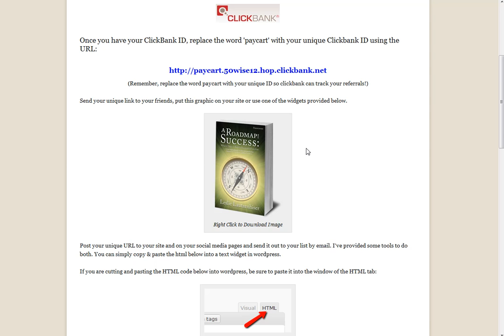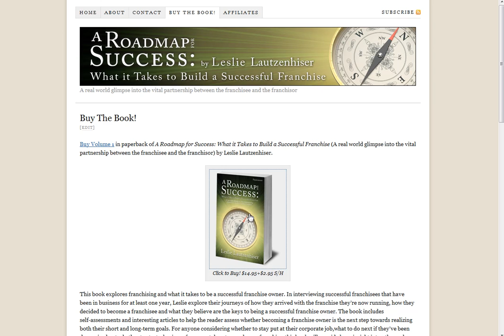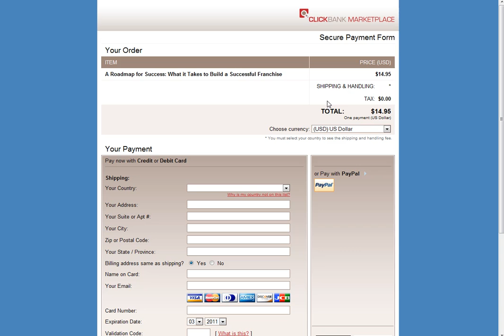Paste your affiliate code into Blogger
- Earn money promoting our books!  In this short tutorial, I show you how to grab the HTML code from one of our affiliate pages and drop it into a post in Blogger. Don't forget to change out your own Clickbank ID.